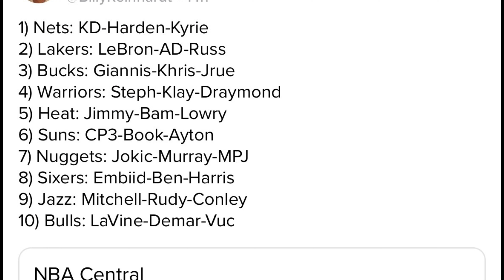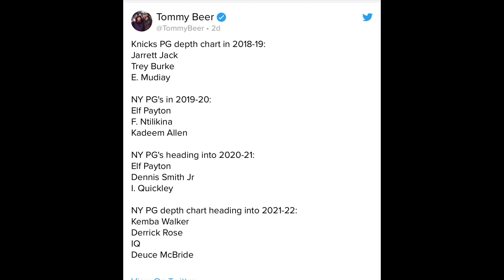Should The Knicks Trade for Bradley Beal? | New York Knicks Julius Randle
0:00 Intro
0:08 Knicks
0:40 Knicks Offseason
2:25 What's Next
4:45 Knox and Robinson Must Go!!
6:24
Yessir.